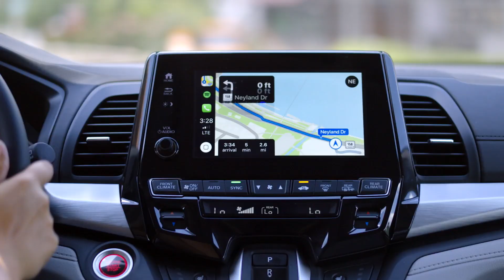Greater Than - :15 - Greater Knoxville Honda Dealers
Honda has everything on your checklist and more. Take a test drive and find the Honda that's perfect for you. Visit any one of your Greater Knoxville Honda Dealers today!